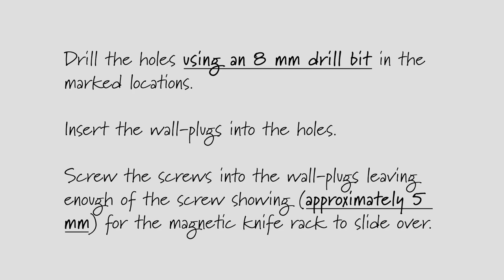How to install your Knife Rack